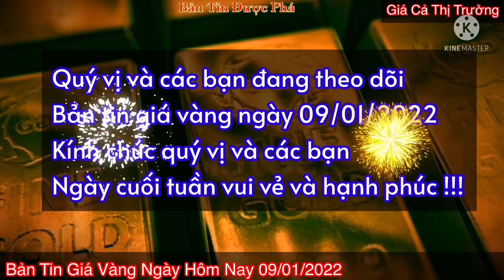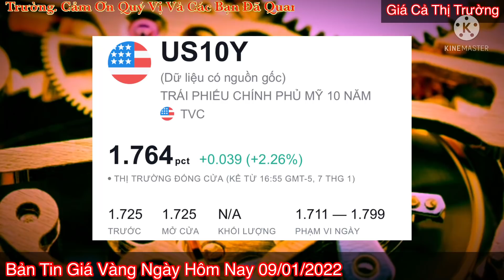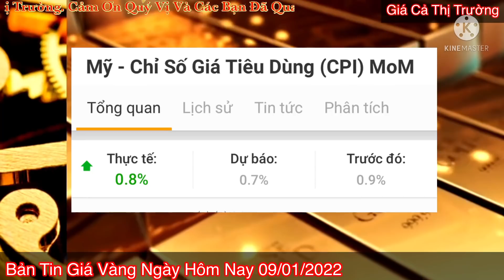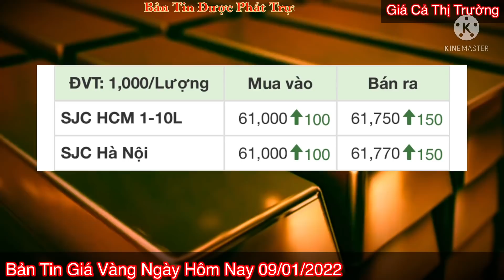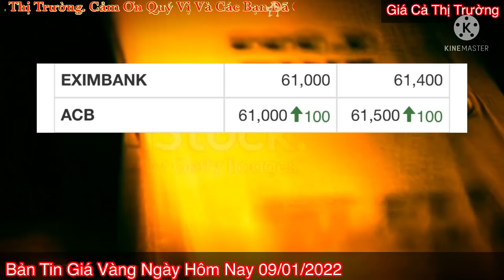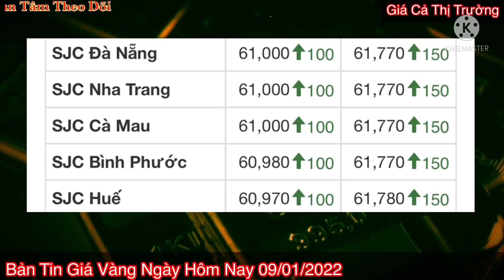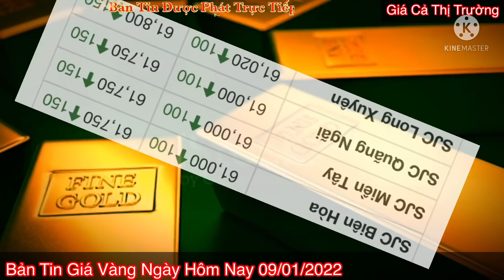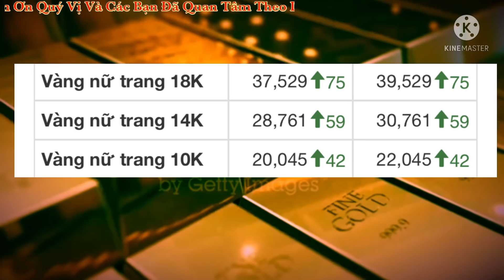Giá vàng Hôm Nay - Ngày 9/1/2022- giá vàng 9999-gia vang 9999 hom nay - bảng giá vàng 9999 24k 18k